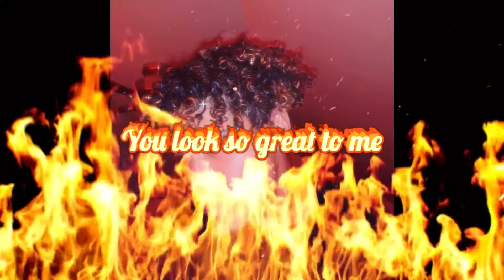Tragic World - I Hate Your Guts 🩸 [LYRIC VIDEO]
CDGHEARTS Presents